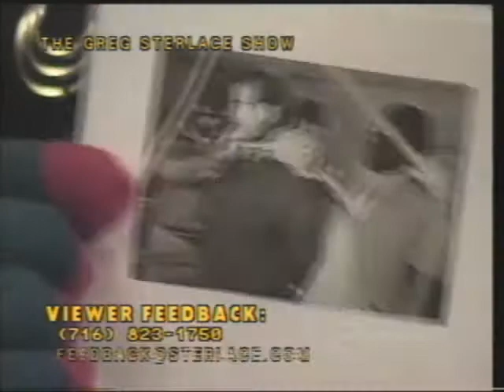The Greg Sterlace Show #665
Bill Cowell

HOTF-TV
Host: Greg Sterlace
Co-Host: Paula Wachowiak
Guest: Bill Cowell
Guest: Josh Smith
Guest: Mister Ski-Mask
Guest: Kenny Vaughan
Guest: Tom Stroz